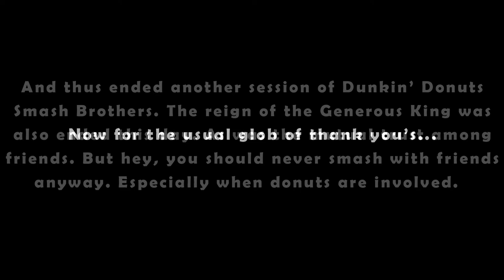Dunkin’ Donuts 3: Homecoming - PART FOUR - Regrets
We’re coming home, baby! Wait--what do you mean there’s no parade??

Hey hey hey it’s SEaSon ThReE!!! Your classic game of Dunkin’ Donuts Smash Bros, but now with extra regret! Free of charge! Go ahead and jump right into this one, OR you can catch up with seasons one and two here:

And can someone point me to the parade? I was told we were having a parade.

(Mainly for game invites, but we’ve got a bunch of other neat stuff on here, too!)

Catch me on the Tweet-Tweet
(As soon as my completely innocent account gets reinstated grrr)